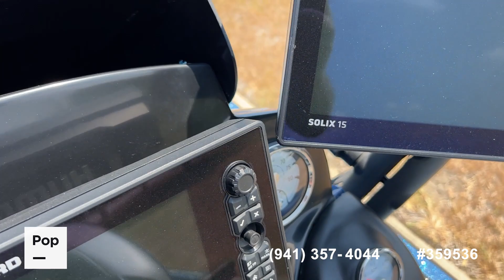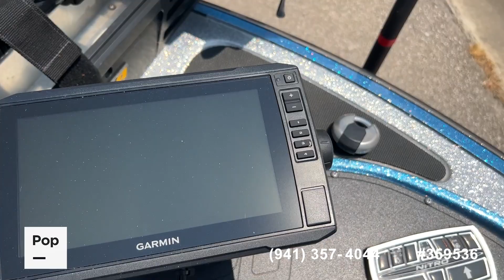[UNAVAILABLE] Used 2018 Nitro Z20 in Harker Heights, Texas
2020 Nitro Z21 Pro in United States - $64,900

2019 Tracker Pro Guide V-165 WT in United States - $22,750

2011 Triton 19 XS Elite in United States - $25,000